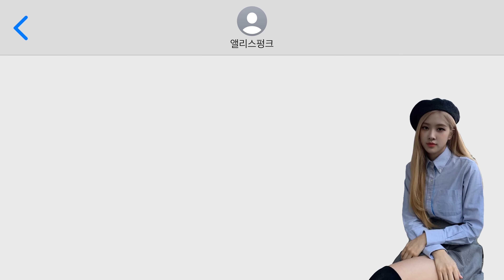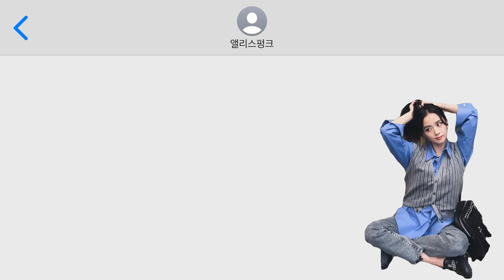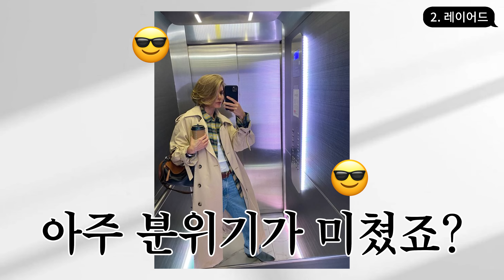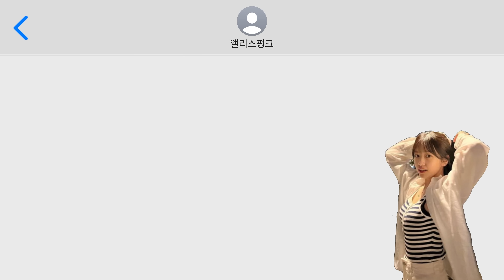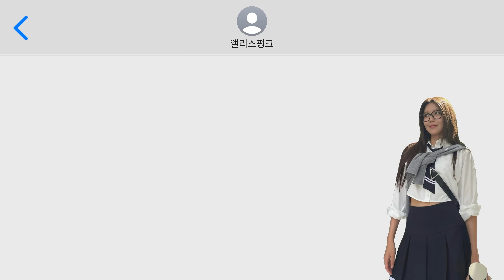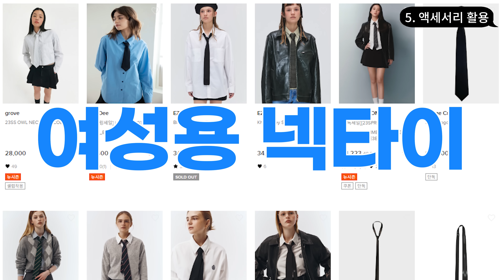올해 셔츠는 절대 작년처럼 입지 마세요!! 180도 달라진 셔츠 코디 공식✔️2023 ver.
안녕하세요 앨리스펑크예요!🫶🏻
트위드 자켓, 가디건 등 코디 공식을 많이 좋아해주셨는데..!
요즘 날씨에 손이 잘 가는 아이템은 바로 뭐다?!!! 셔.츠!!
한 끗 차이로 셔츠 잘 입는 법~! 올해 180도 달라진 스타일링 5가지 방법을 준비했으니까!
좋아요 누르고!! 하나 하나씩 다 꼭 따라해보세요!
띠릿!!🤟🏻

👚앨리스펑크 착장정보
인스턴트펑크- 멀티웨이 셔링 블라우스 (블랙/F)